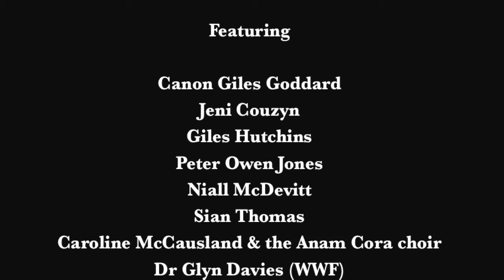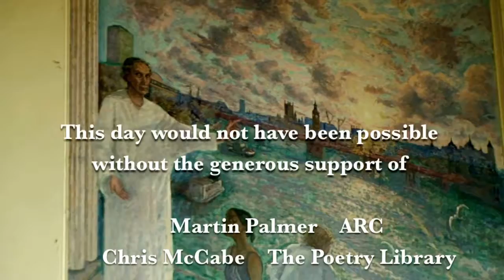Writing on the Wall- A day of poetic action and reflection for the planet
· A day of poetic action and reflection for the planet. The first in a series, curated by Jay Ramsay.

· A chance for new and established poets, budding writers, fans of poetry and anyone stirred by the environment message and crisis to build a vision of what the world might be, using poetry as a catalyst.

· A new collaboration between poets and the wider world of faiths, ecologists and governments

· Supported by The Alliance of Religions and Conservation (ARC), WWF-UK and the Southbank Festival’s Belief and Beyond Belief, of which Writing on the Wall is part.

The conservation movement’s language is so often of fear, anger and despair. But poetry can take us down different paths, and find wonder there. Our invitation to the audience during this interactive day is to help build a vision, through words, of what the world might be. To go beyond the boundaries of despair and think again about the way we live in this world. And to explore a way of being together, being part of the world and not apart from it.

“Poetry, at its best, speaks directly to both heart and mind,” said poet Jay Ramsay who has put the programme together for the Southbank Festival. “It can do what little else can do. It can speak a language that moves beyond the data of climate change, beyond the tragedy of habitat loss and species extinction, into a place of truth, where we can find a vision of a different kind of ending. Effective poetry stirs us, evoking reactions and provoking thought and, hopefully, action and commitment.

Writing on the Wall is an invitation to everyone to step “beyond a world of eco-deliverables and eco-miserables” and to delight in the wonder of the world around us.

The full day programme includes a writing workshop on how to incorporate a true and authentic vision of nature into your writing. Throughout the day there are talks, discussions, meditations and performances featuring poets, musicians, conservationists, writers and representatives from faith, spirituality and publishing groups.

The poets, speakers and musicians include: Canon Giles Goddard, Jeni Couzyn, Giles Hutchins, Peter Owen Jones, Niall McDevitt, Sian Thomas, Caroline McCausland and the Anam Cora choir, Dr. Glyn Davies (WWF), Anthony Nanson, Jane Samuels, Sarah Connor, Paul Matthews, Irina Kuzminsky, Aidan Andrew Dun & Lucie Rechjrtova, Helen Moore, Jehanne and Rob Mehta, Victoria Field, Nigel Shaw and Jojo Mehta.